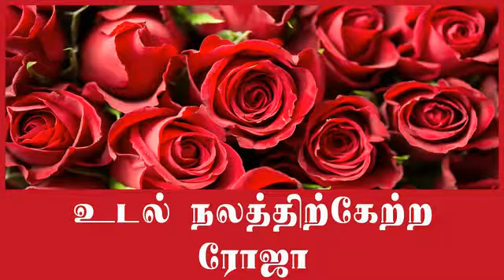How rose flower can help your health in tamil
Tamil Life is one of the dedicated stop destination for useful traditional, easy home remedies, spirtual, lifestyle, organic, health and beauty tips in Tamil Language. In this YouTube channel, we upload best and Useful Tamil videos on home remedies, simple natural remedies, ayurvedic medicine benefits, health and fitnss, skin care, hair care, lifestyle, weight loss tips, traditional information, kitchen recipies, natural makeup tips for women, siddha and organic medicine, baby care and much more.

Definitely, our Tamil Life channel videos will helpful for you to live healty and happy. If you want useful health, beauty and spirtual information watch our useful Tamil videos to solve your problems organic and natural ways.